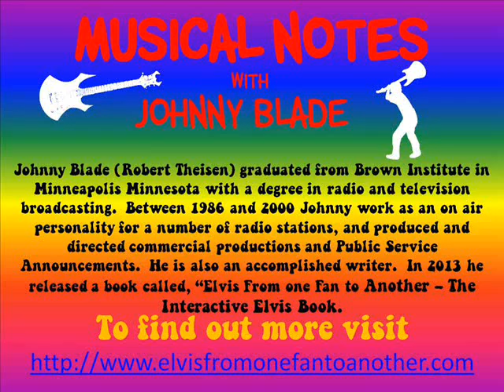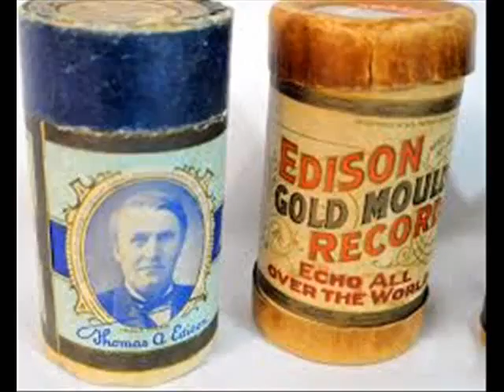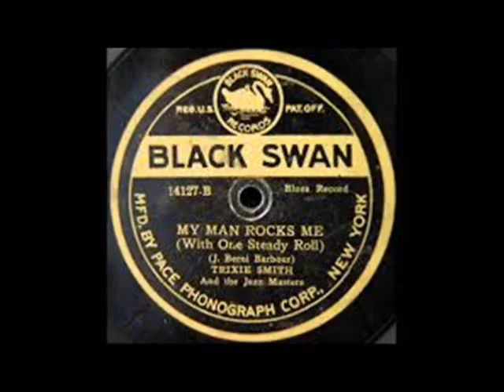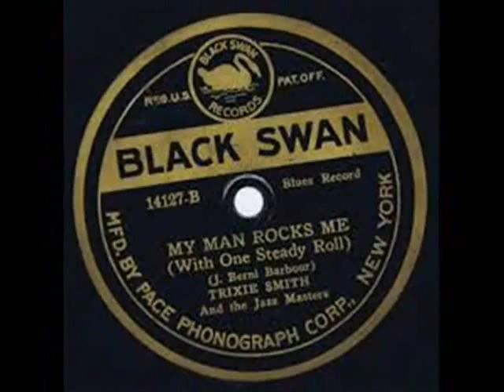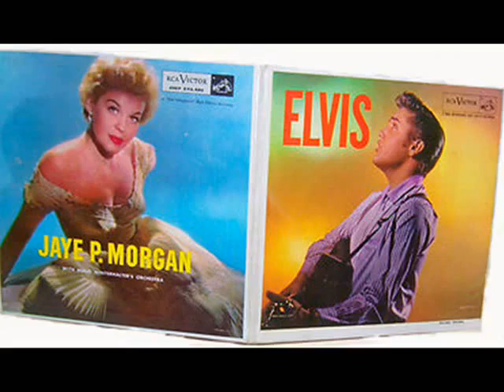Musical Notes Origins of Rock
Find out how the term "Rock and Roll" game into existence and how it changed music forever!!